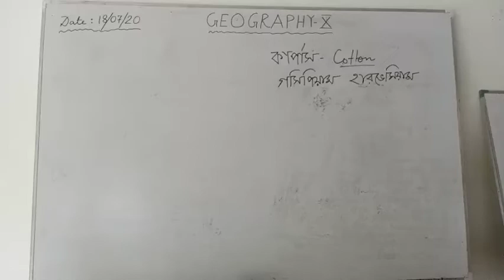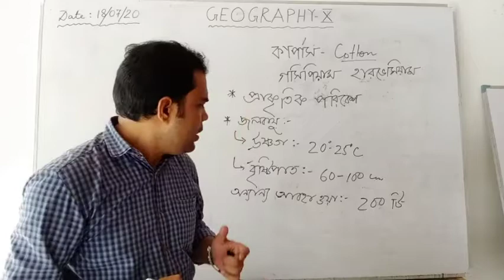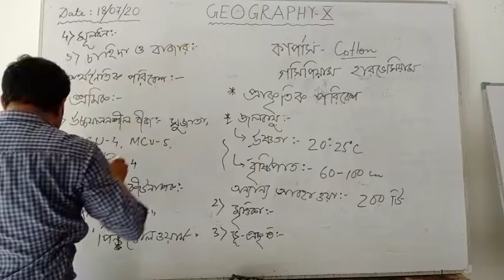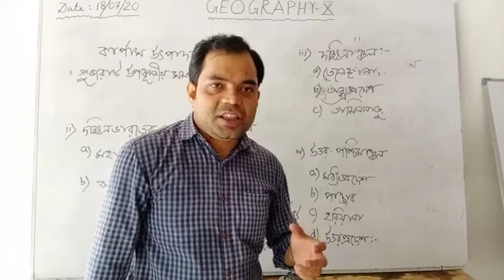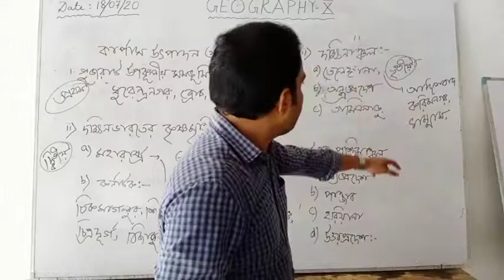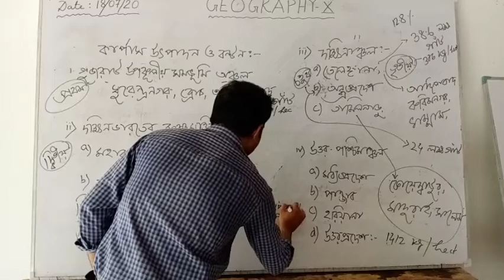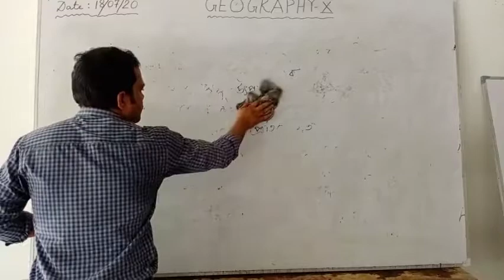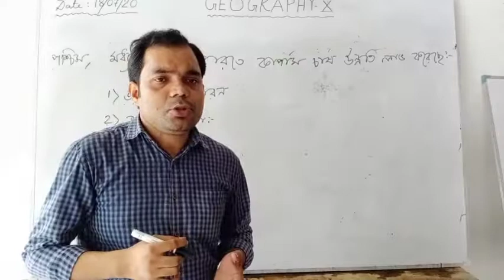Class.X Geography || Target Point R School